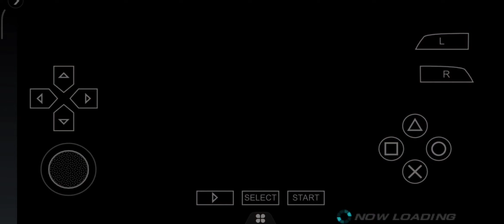Tekken 6 arced match